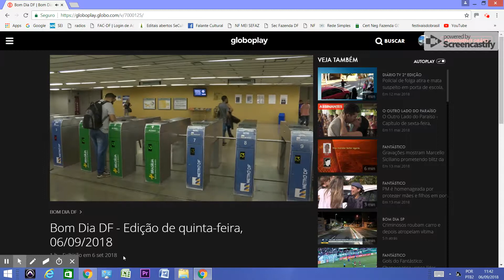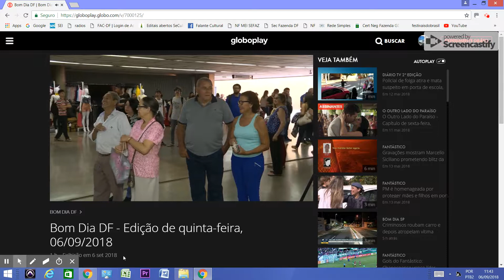Macedo&Mariano na TV GLOBO RECORTE HISTÓRICO DA MÚSICA DE VIOLA CAIPIRA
A dupla Macedo e Mariano apresenta o espetáculo "Recorte Histórico da Música de Viola Caipira". Trata-se de uma refinada seleção de clássicos que marcaram época neste genuíno elemento da cultura popular brasileira, desde a primeira gravação fonográfica do gênero, ocorrida há quase 90 anos. São nove canções, uma por cada década do período, além de composições autorais da parceria. Embarque com a gente nessa fascinante e prazerosa viagem!!!